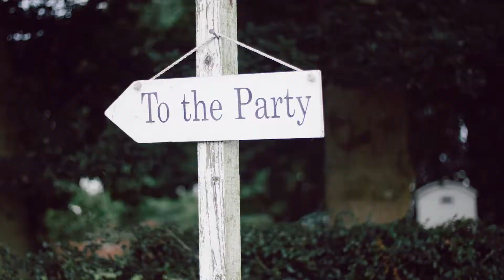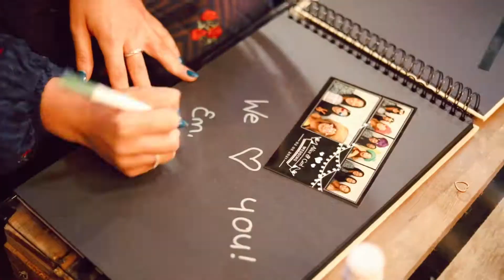Alice and Carl wedding film